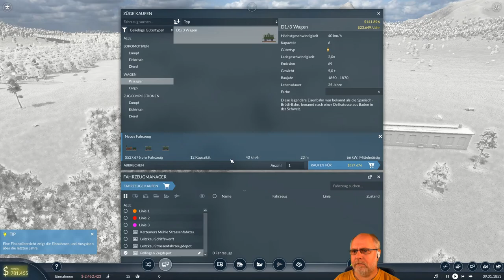Transport Fever 2 deutsch S1E002